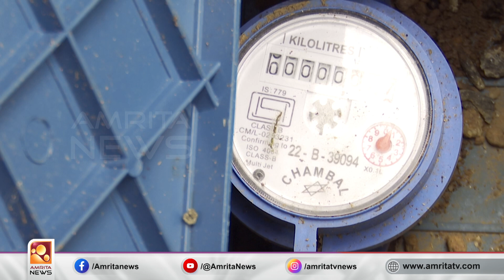വെള്ളമില്ലെങ്കിൽ എന്ത് ??? ബില്ല് കൃത്യം | Amrita News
കുടിവെള്ളമില്ല, പക്ഷെ വാട്ടർ അതോറിറ്റിയുടെ ബില്ല് കൃത്യമായി വീട്ടിലെത്തി. കൊല്ലത്താണ് വാട്ടർ അതോറിറ്റിയുടെ വിചിത്രമായ ഈ വിക്രിയ. യുവജന സംഘടന പ്രതിഷേധവുമായി രംഗത്തെത്തിയതോടെ, വെള്ളമെത്താതെ ബില്ലടയ്ക്കേണ്ടതില്ലെന്ന് രേഖാമൂലം എഴുതി നൽകി അധികൃതർ തലയൂരി.